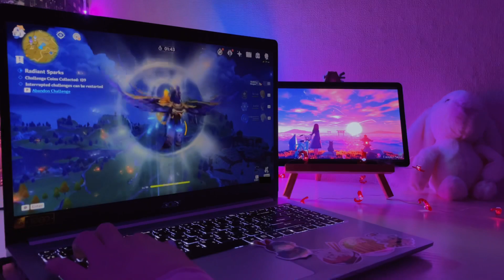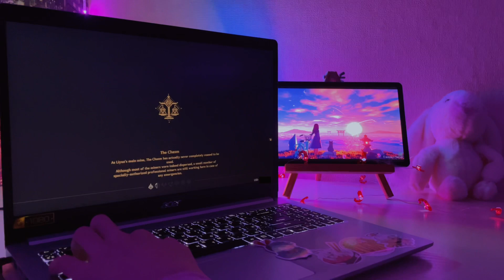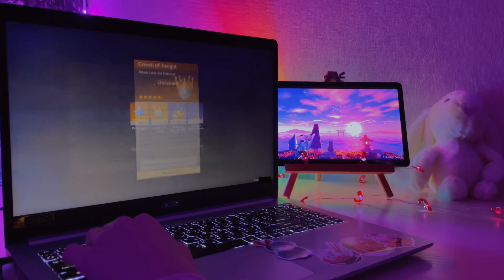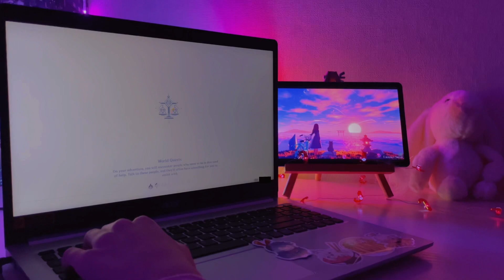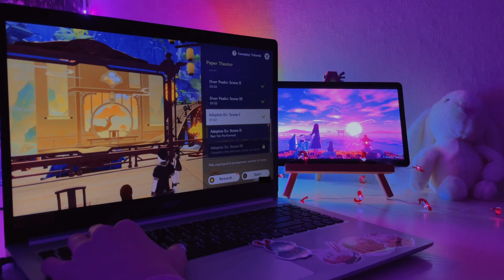🍡playing genshin impact at night on my laptop🏮| lantern rite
Hi, I’m Astra 💫

tags🏷️ Asmr, Aestetic, drawing, painting, android, music, tutorial, genshin impact, laptop, hutao, playing, chill, aser